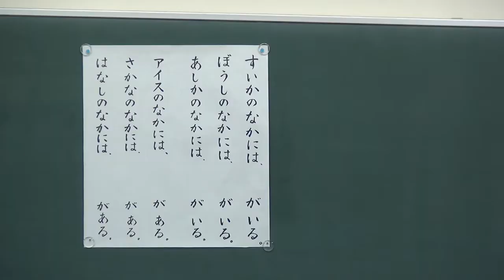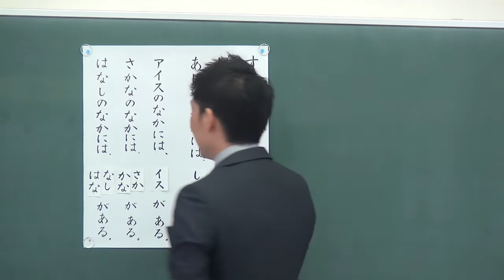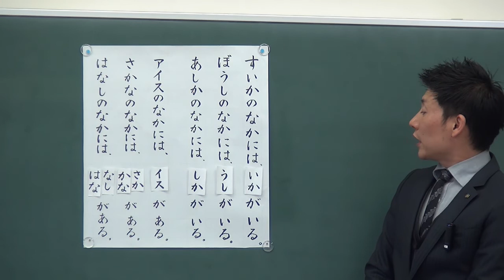【小１こくご】WEB問題「ことばをみつけよう」